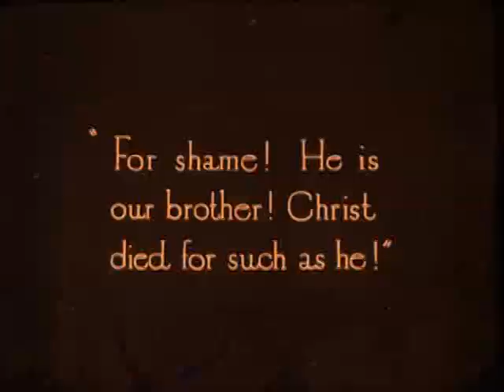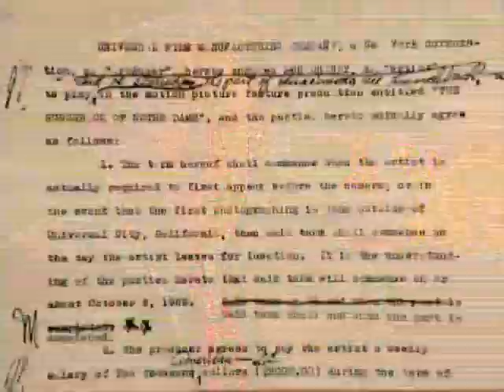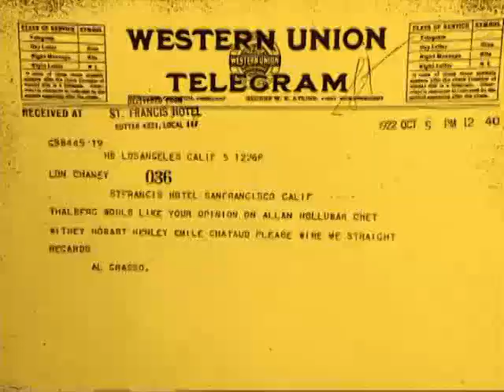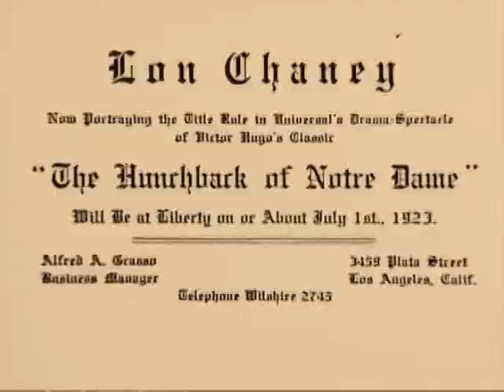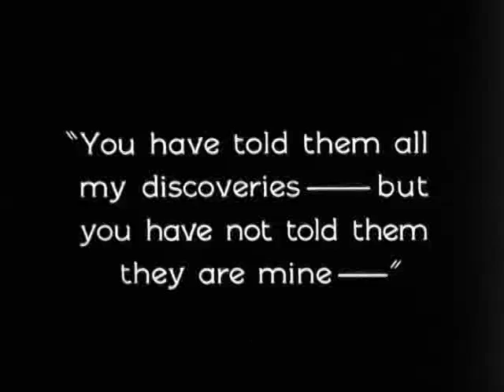Documentry: Lon Chaney (3/6)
Lon Chaney Man of 1000 faces.